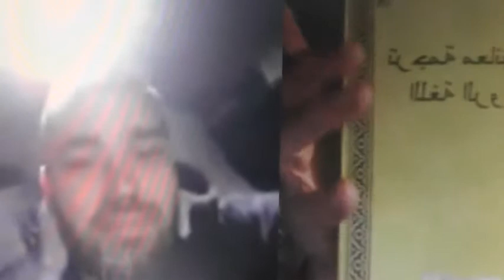№132. Иоан.3:36 Верующий в Сына имеет жизнь вечную,..